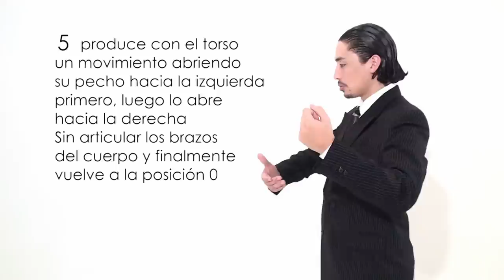Clases de Tango - Figura 1: El Ocho Adelante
Figura 1: El Ocho Adelante.

📀Extracto del DVD "Tango, pasión Argentina"

Bailarines:
💃Carolina Leonardelli y Gabriel Esteban Salvi 🕺

📽️Realización: Imago Euterpe

Brave Rewards